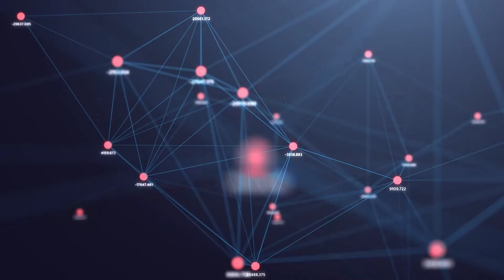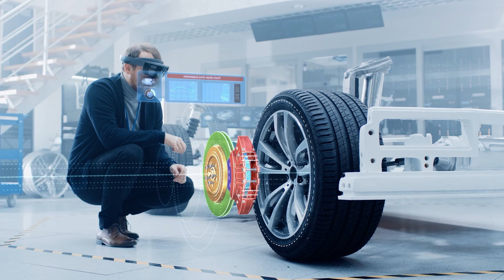What exactly is the Metaverse?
A digital environment complete with augmented reality and virtual reality technologies that will change how we connect, communicate, and access information.